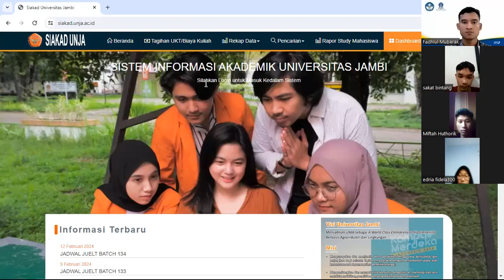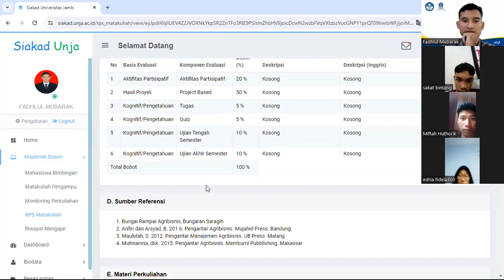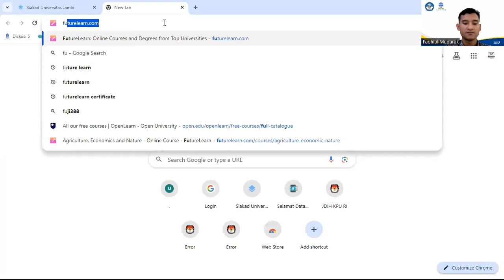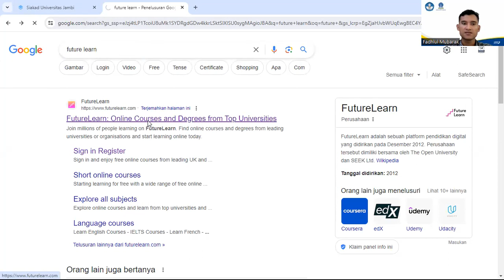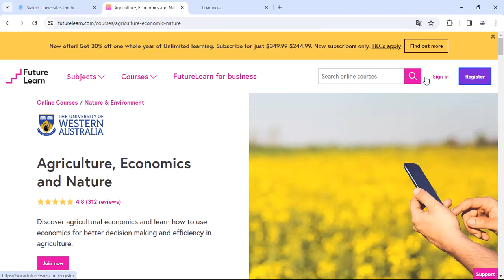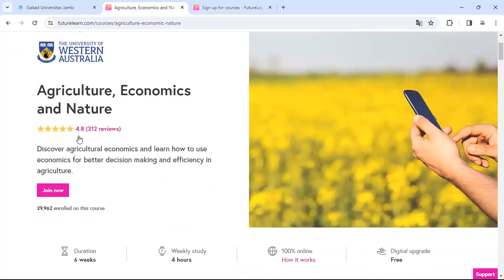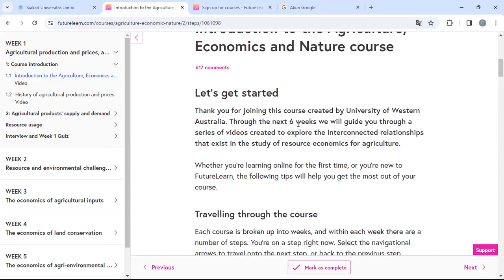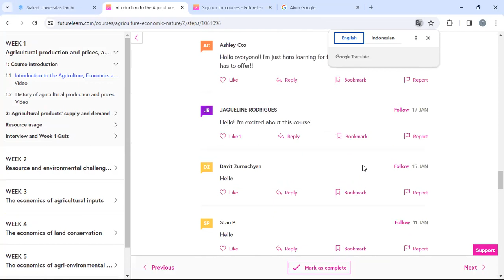Pengantar Agribisnis - Pendahuluan (Kamis 15.05)